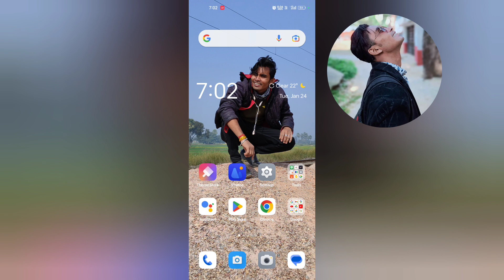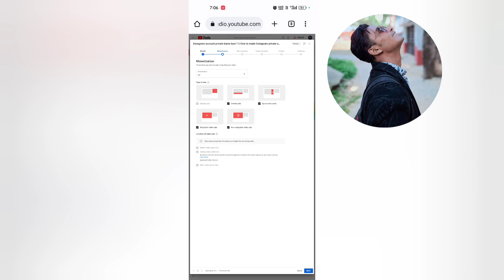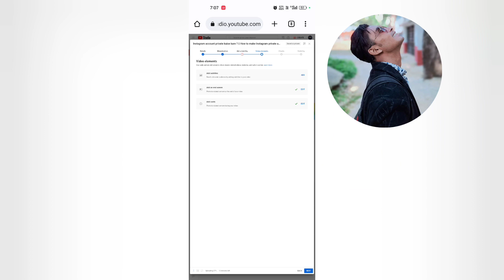YouTube video pe card & End screen kaise lagaye ? How To add I button & End screen ?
Nishant Raj
From - Nawada Bihar ( India )